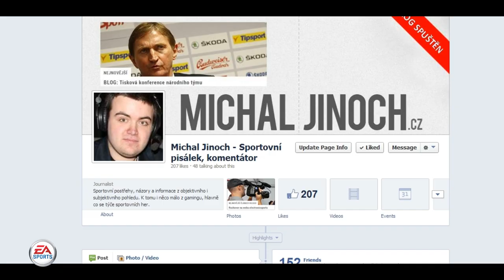EA SPORTS TV - co vyčteme z dema NHL 14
Načínáme druhou sezónu našeho pořadu EA SPORTS TV a hned v úvodním díle se moderátor Majkl detailně podíval na demoverzi hokejového titulu NHL 14 studia EA SPORTS. Co z ní vyčetl a co nás tedy čeká v plné hře, která vychází už 12. září? Dozvíte se ve videu!